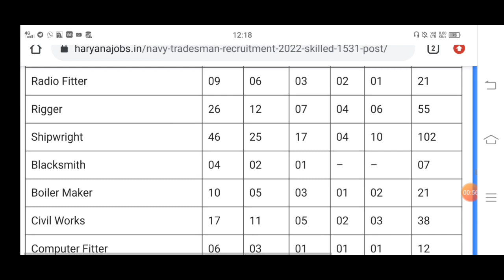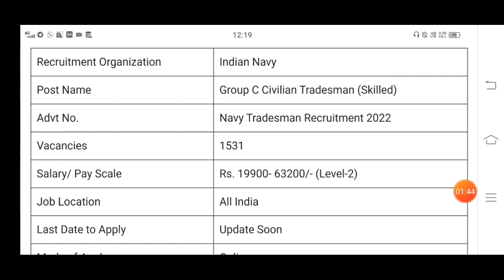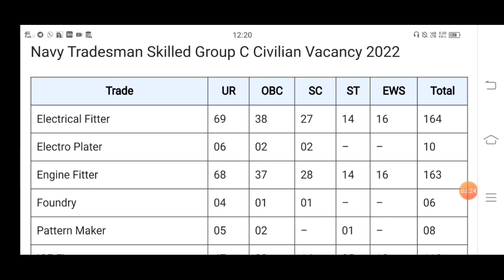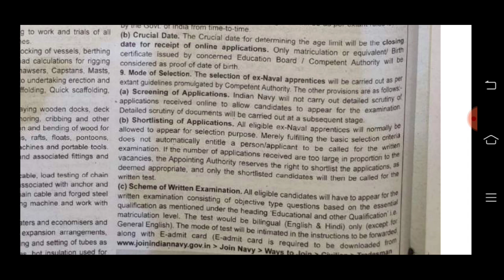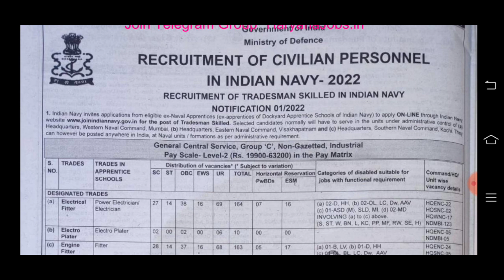Indian navy recruitment 2022 in kannada | navy tradesman recruitment 2022 in kannada | ನೌಕಾಪಡೆ